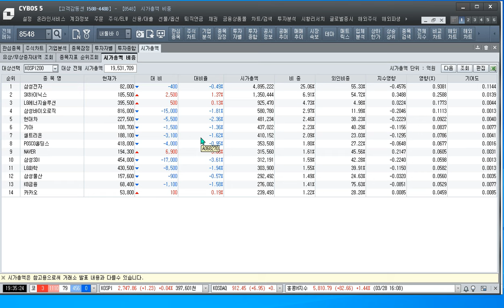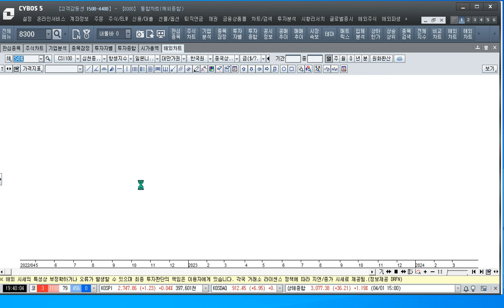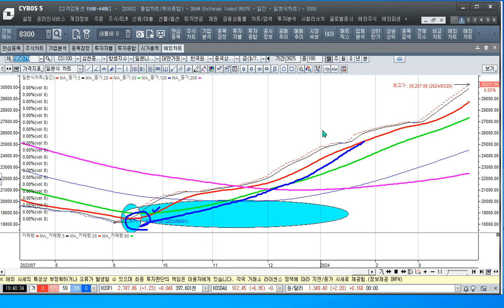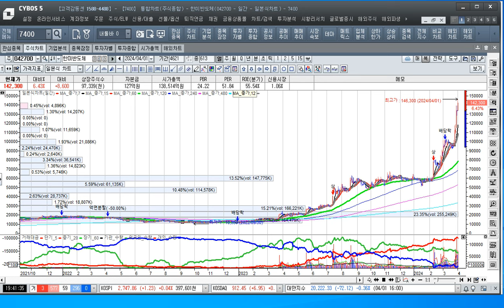[주식투자]중국 경제 호조와 관광객 증가로 화장품주들의 반란이 나왔다[2024.4.1]